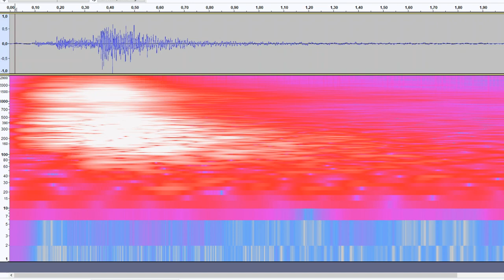Audificación de terremoto en La Palma de 2021/10/27 06:19:56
Audificación del terremoto en La Palma de 2021/10/27 06:19:56 magnitud 4,6 sentido en todas las islas de la provincia occidental de Canarias. Se audifica el canal HHZ del la estación MACI en Tenerife. Se repite tres veces la audificación. El Volcán, mantiene o aumenta sus tres patas: Sismicidad, gases y deformación. ¿Es descabellado pensar en una erupción más al sur considerando que se trata de una erupción fisural?  Sólo el tiempo lo dirá.